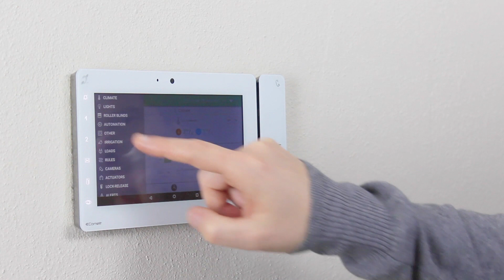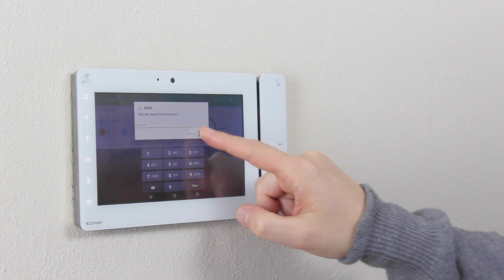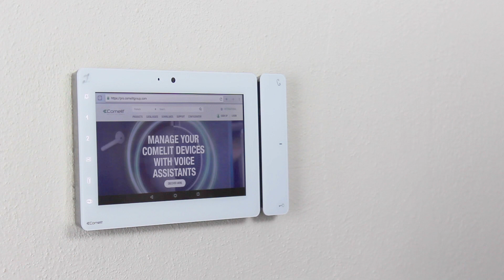Comelit - Maxi Manager con Android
Comelit espande la sua offerta di prodotti con sistema Android introducendo Maxi Manager con Android che a un’estetica essenziale ed elegante aggiunge un cuore iper-tecnologico.

Il nuovo supervisore domotico infatti permette di controllare tramite un unico dispositivo sia l’intera automazione di casa, dalle luci alle tapparelle passando per il controllo della temperatura e la visualizzazione dei consumi di energia e acqua, sia la videocitofonia e il sistema di antintrusione, grazie all’integrazione con Comelit Hub.

Non solo integrazione con i sistemi Comelit, Maxi Manager con Android infatti permette di effettuare collegamenti, direttamente dal dispositivo, anche con sistemi di terze parti. Il supervisore presenta inoltre una nuova grafica moderna e smart, in linea con la Comelit App, per agevolare l’utente nella navigazione di entrambe.